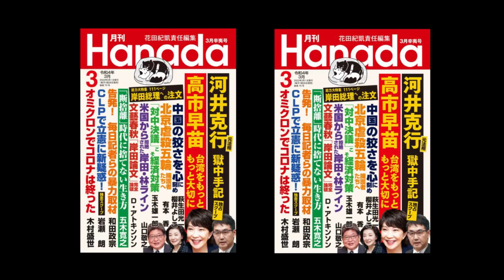デジタル人民元脅威論者たちの罠｜花田紀凱『月刊Hanada (@HANADA_asuka) 』編集長｜最新号読みどころ紹介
｜花田紀凱[月刊Hanada]編集長の『週刊誌欠席裁判』

★ニコニコチャンネル/社会・言論/「ちょっと右よりですが・・・」

YouTubeを含め下記プラットフォームにて毎週土曜日12：30～生放送。

毎週土曜日12：30～生放送です。
快進撃を続けるNo.1！保守系言論誌『月刊Hanada』の編集長：花田紀凱が、最新の"あの"ネタを、各週刊誌からピックアップ！多くの言論系人気番組をプロデュースするオンザボード代表：和田憲治とともに、日本一硬派（ちょっと右寄りw）でフリーダム？な政治談義を、毎週ゆる～くお届けしています。

「週刊文春」や「月刊Will」をはじめ、雑誌編集の最前線で活躍してきた花田紀凱編集長ならでは視点で時事ネタをタブー無しでバッサリ斬りまくり。「新聞やテレビから流れてくる報道や情報ってなんか変じゃね？」って思いませんか？そんなあなたはぜひ！